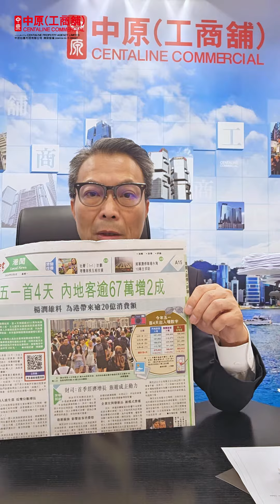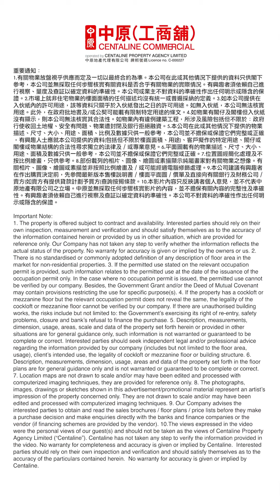五一黃金周76萬內地旅客訪港 今年消費情況係點？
五一黃金周76萬內地旅客訪港  今年消費情況係點？ |【工商舖專家】| 中原工商舖 | 20240506

今個五一黃金周，國內訪港旅客達75.8萬人次，比去年上升超過兩成，到底旅客消費情況點樣？社會各界及業內人士又點睇？即刻睇下潘總嘅分析啦！

講者: 中原工商舖董事總經理 潘志明先生

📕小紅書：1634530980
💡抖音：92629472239